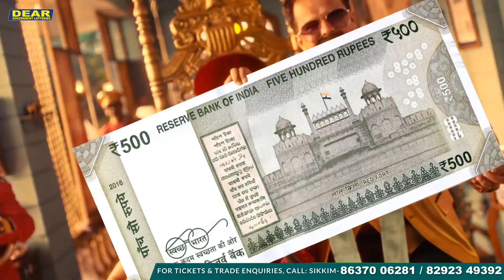GMC Dy. Mayor Tshering Palden Bhutia briefed about waste segration rules and regulation.